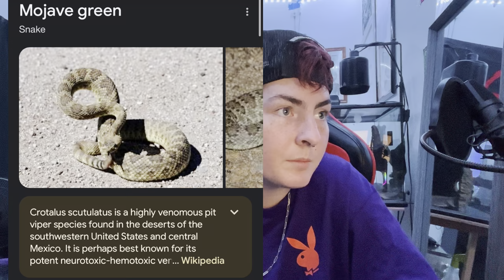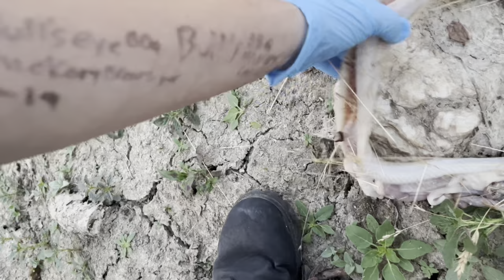I skinned a rattlesnake! ￼￼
Please do not watch if you were uncomfortable with his content!